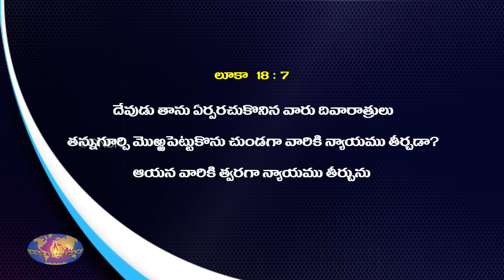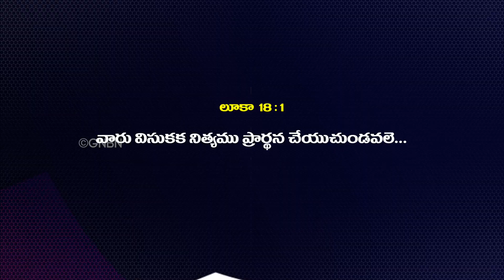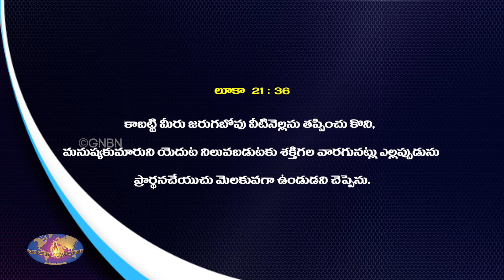ప్రామిస్ మెసేజ్ - October 2020 | సహో. మోహన్ సి. లాజరస్ | Telugu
Jesus Redeems
Hyderabad
Telangana
500082